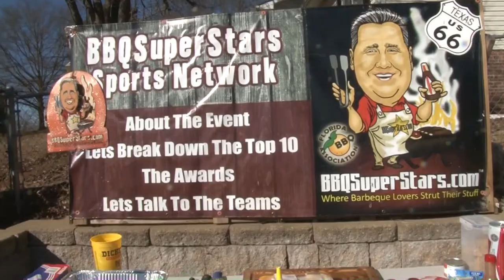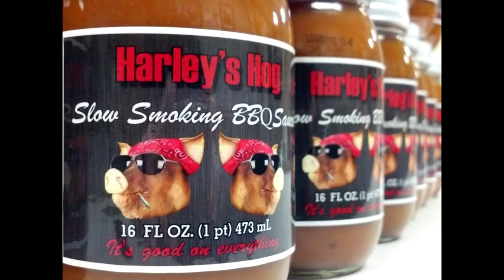Riblets Stew on a Hot Box Grill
The Hot Box Grill did a fantastic job cooking this stew